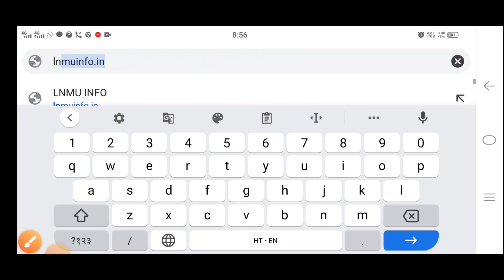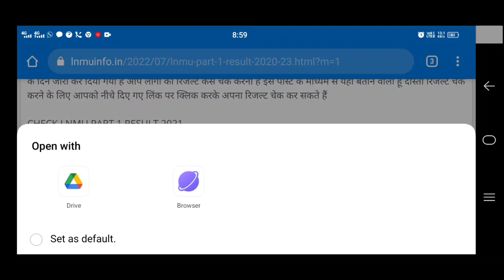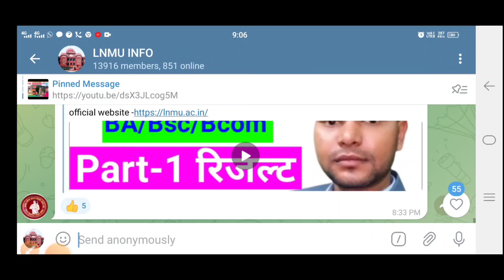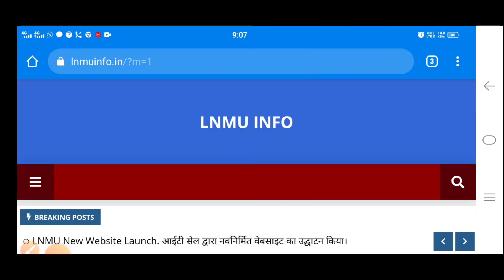LNMU Part 1 Result जारी। ऐसे चेक करे रिजल्ट. LNMU Part 1 Result 2021-22